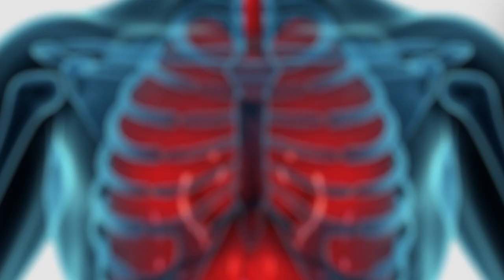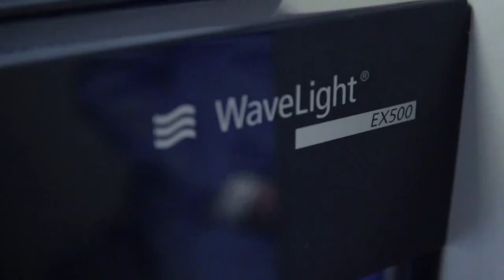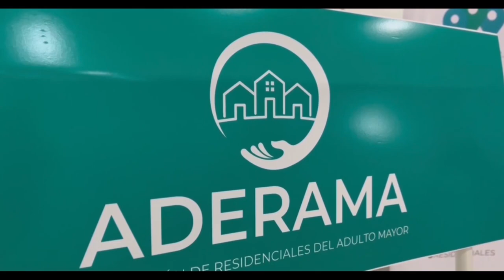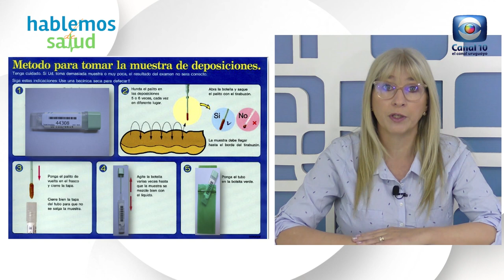Hablemos de Salud Uruguay:Programa P315. Sábado 17 junio. Canal 10